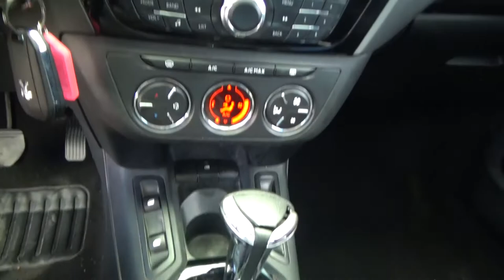Peugeot / 301 / 2017 - 2279